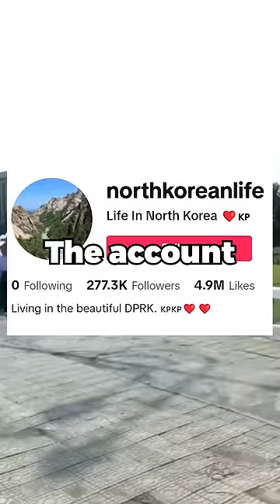Fake North Korea Video